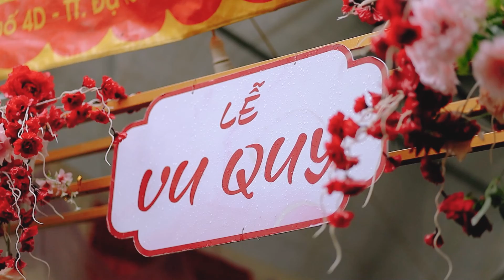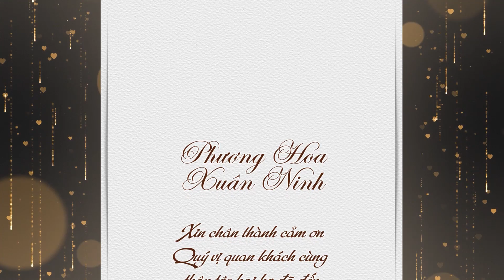LỄ VU QUY PHƯƠNG HOA & XUÂN NINH 27 09 2022